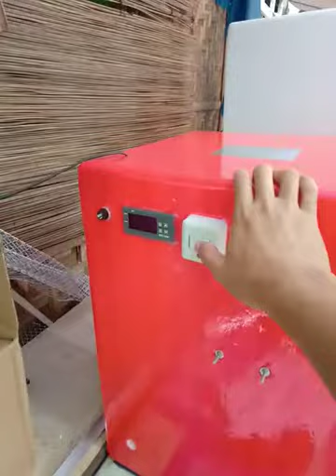how to use automatic swingtype incubator